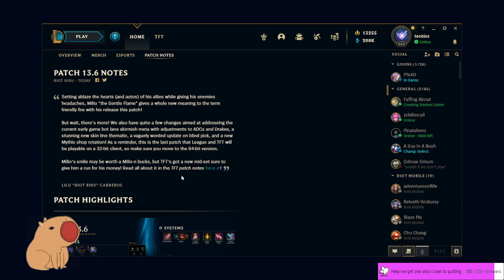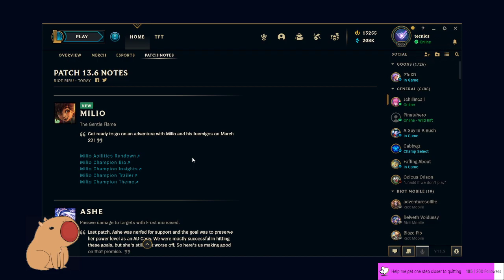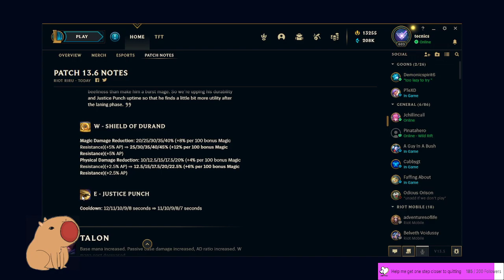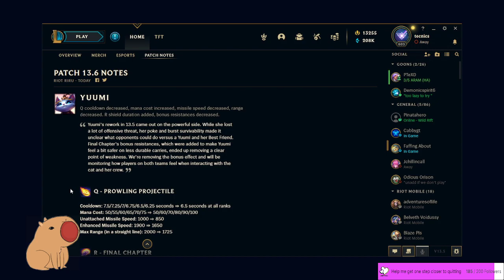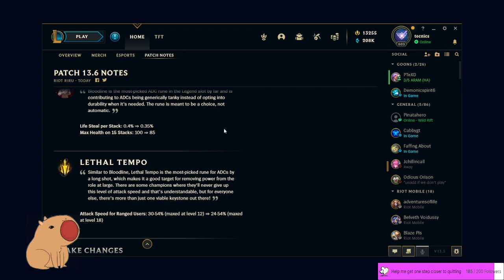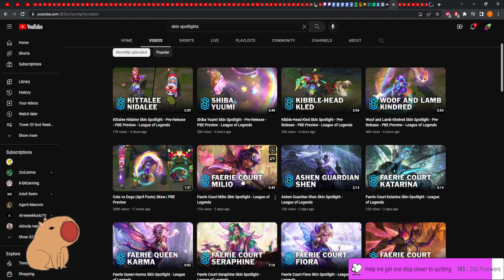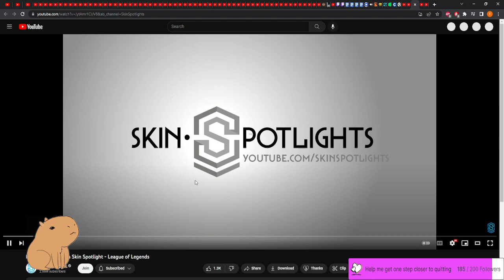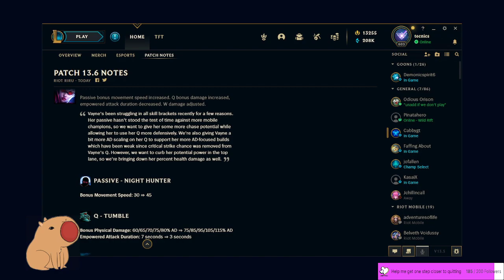League of Legends Patch 13.6 Review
4.5/10 Marc Merrills, a painful patch that really shows my issues with the balancing of this game, don't chop things down, bring them up. Also Riot thinks adc's are op, what a world to live in when mages infest our lanes and take our kills. ADC RISE UP 👺👺👺🍆🍆🙌👀😲